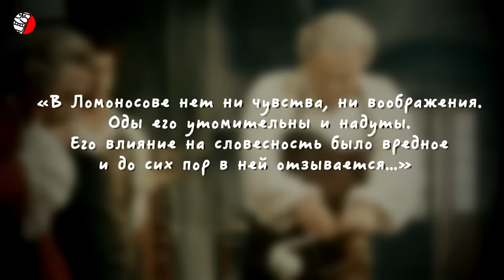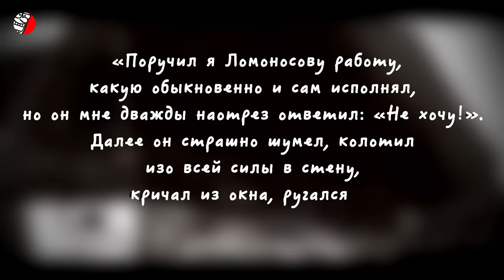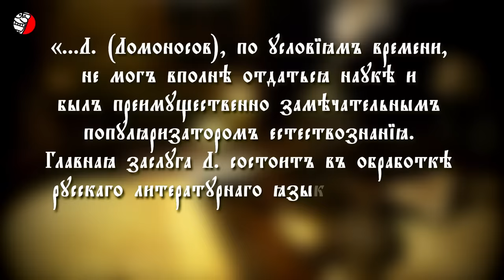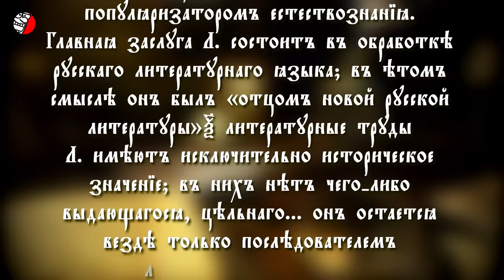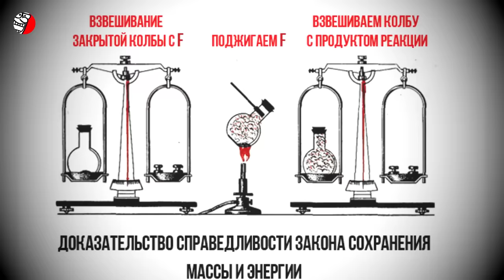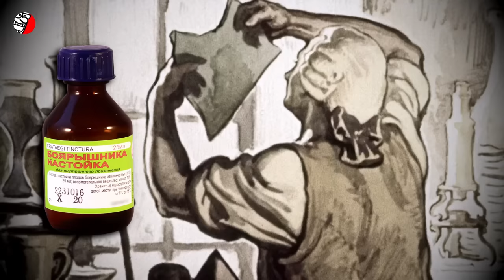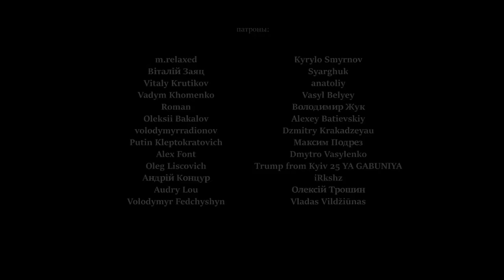ЛОМОНОСОВ МИХАИЛ 👎 МИФ О “ВЕЛИКОМ РУССКОМ УЧЕНОМ”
(исторический контент, создан с образовательной целью)
Дебошир, плагиатор и пьяница, а совсем не “великий русский ученый”. Михайло Ломоносов в истории России как Царь-пушка, которая никогда не стреляла, и Царь-колокол, который никогда не звонил. Михайло Васильевич Ломоносов считается одним из самых великих русских ученых, чья жизнь была связана с наукой, образованием и якобы выдающимися открытиями. История самоотверженного безграмотного мальчика из нищей крестьянской семьи, который, рискуя жизнью, босиком добрался до Москвы в поисках знаний и сразил своими талантами профессуру - не более чем легенда. Ломоносов не совершил ни одного научного открытия и не оставил ни одного достойного следа в тех видах деятельности, достижения в которых ему приписывают. Интересные, реальные а не выдуманные факты о Ломоносове, правдивая биография и "открытия" Ломоносова в нашем новом видео